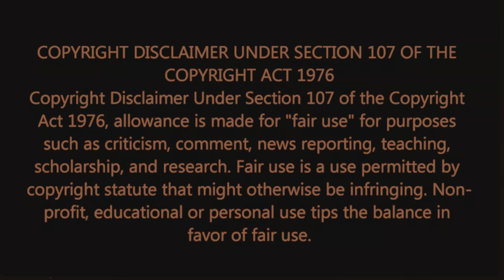Grand Theft Auto 5’s Story Is Inspired By Heat, The 1995 Movie. (Heat Movie References In GTA 5)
In this video we explore the many references to the 1995 movie ‘Heat’ In ‘Grand Theft Auto 5’ (GTA 5) and how much the movie inspires the storyline of the game.

Thanks to Binge Society for uploading high quality clips of Heat, which I repurposed for this commentary video @bingesociety 👍

ACTION - ADVENTURE - OPEN WORLD

Published By Rockstar Games, Developed By Rockstar North

ABOUT HEAT (1995):

A group of high-end professional thieves start to feel the heat from the LAPD when they unknowingly leave a clue at their latest heist.

Hunters and their prey--Neil and his professional criminal crew hunt to score big money targets (banks, vaults, armored cars) and are, in turn, hunted by Lt. Vincent Hanna and his team of cops in the Robbery/Homicide police division. A botched job puts Hanna onto their trail while they regroup and try to put together one last big 'retirement' score. Neil and Vincent are similar in many ways, including their troubled personal lives. At a crucial moment in his life, Neil disobeys the dictum taught to him long ago by his criminal mentor--'Never have anything in your life that you can't walk out on in thirty seconds flat, if you spot the heat coming around the corner'--as he falls in love. Thus the stage is set for the suspenseful ending…

Directed and Wrote By Michael Mann

Cast Includes: Al Pacino, Robert De Niro, Val Kilmer, Jon Voight, Tom Sizemore, Hank Azaria & Danny Trejo.

(GTA Explained / Movie Explained)

Timestamps:
00:00 - Intro
01:35 - Blitz Play
05:03 - The Bureau Raid
06:41 - Lester Crest
07:47 - Michael De Santa
08:04 - The Big Score
08:56 - Outro